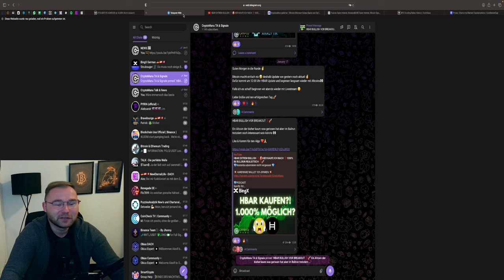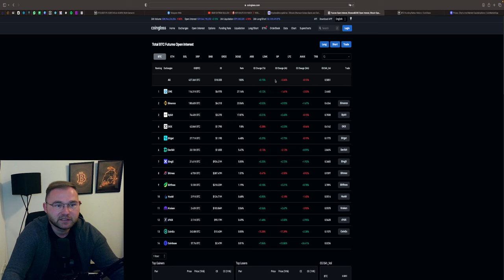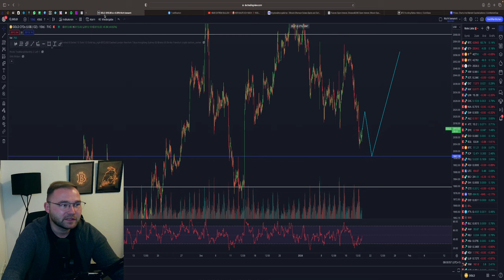BITCOIN CRASH❓ DAS IST MÖGLICH‼️ DAX & GOLD TRADE UPDATE🤑💥 Chartanalyse